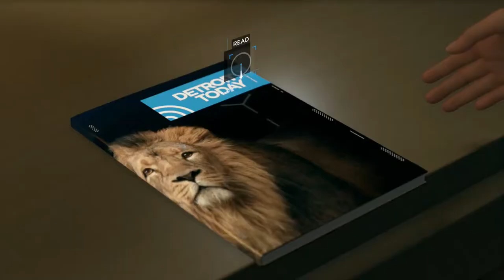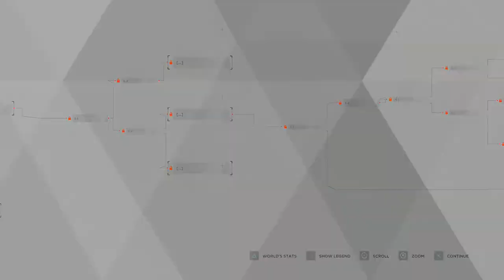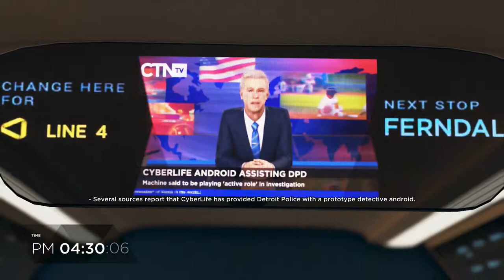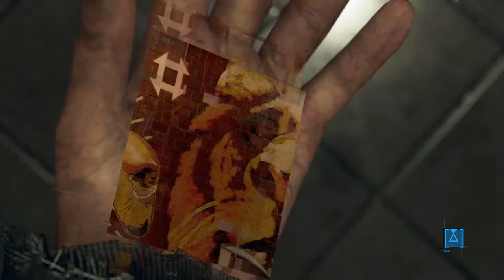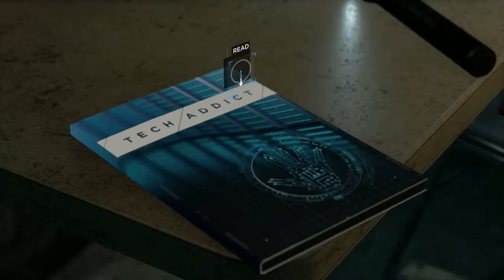Escape From The Cops | DETROIT BECOME HUMAN Gameplay Walkthrough Part 7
Hello Humans And Welcome To Detroit Become Human. In This Awesome Part We Are Discovered By The Police And Must Find A Way To Avoid Them With Alice Plus We Find Out What The Heck Jerico Is

Stay Awesome!